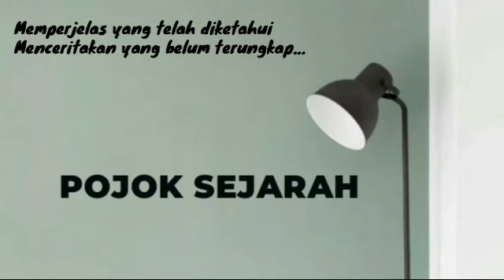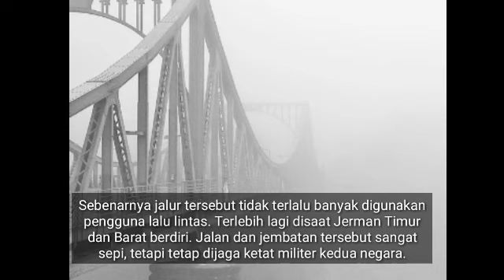Glienicke Bridge, Jembatannya para mata-mata #81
Jembatan yang cukup populer di era Perang Dingin.

Tonton aja sampai habis ya! 😄🙏